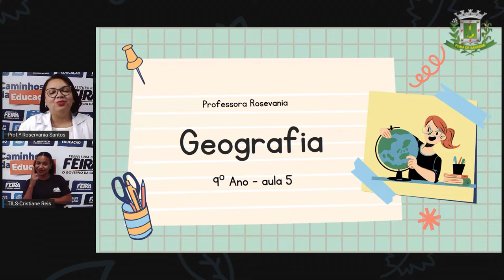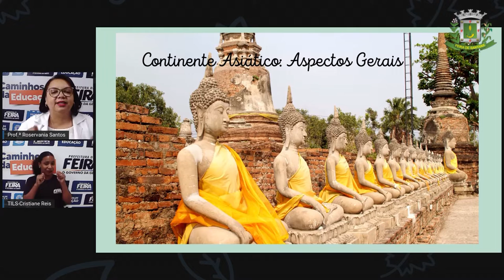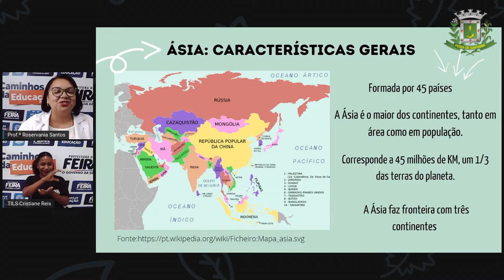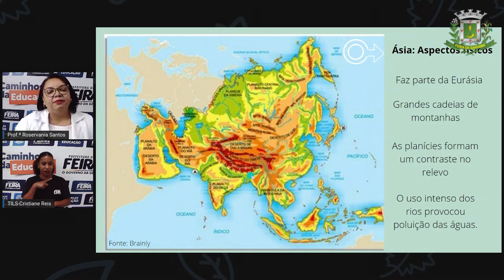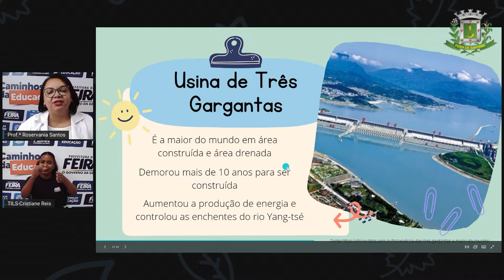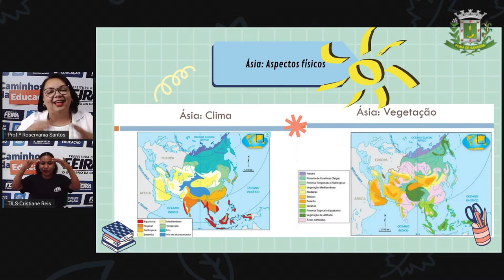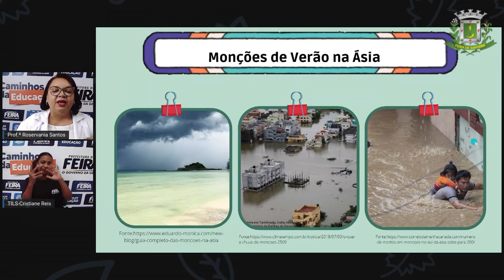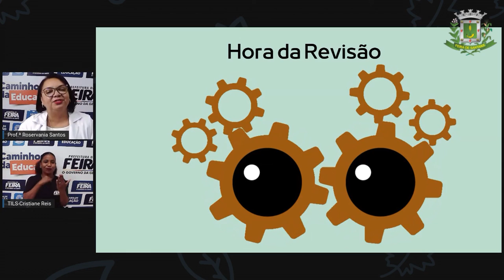8ºANO AULA 05 Profª Rosevania Santos Historia Continente Americano Aspectos Gerais